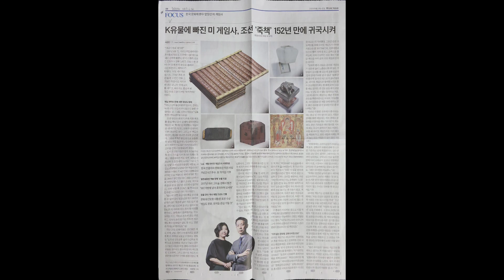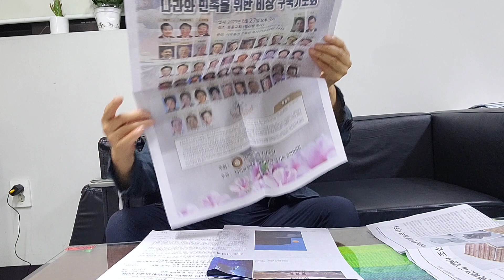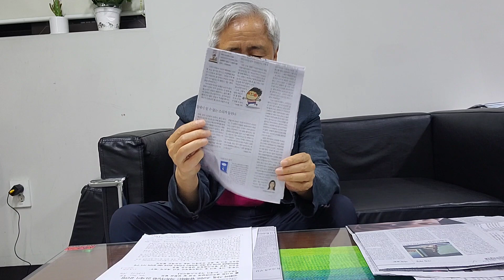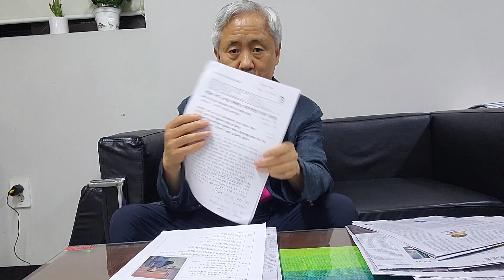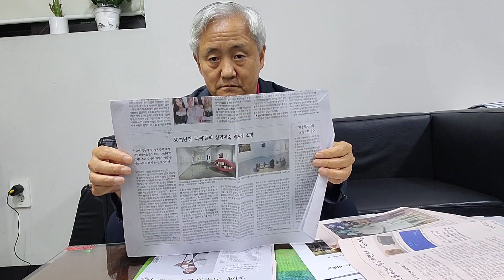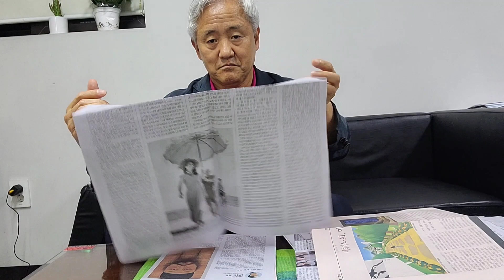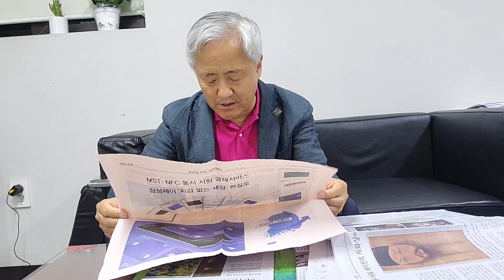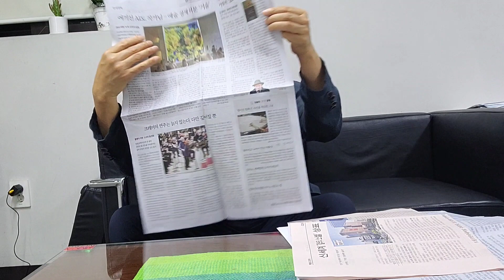(미술계소식 23-0624, 26) 광주비엔날레 2024 부산엑스포와직지 한국문화재환수 한국실험미술 1960-70년대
신세계 옛제일은행본점 인수 한국판 오르세미술관 만든다 & 갤러리소셜 상표등록 / 내년 2024년에 창설 30주년을 맞는 광주비엔날레가 '판소리-21세기 사운드스케이프'를 주제로 열린다.